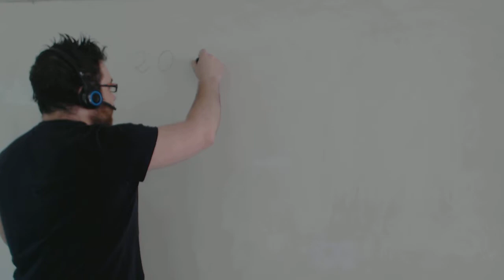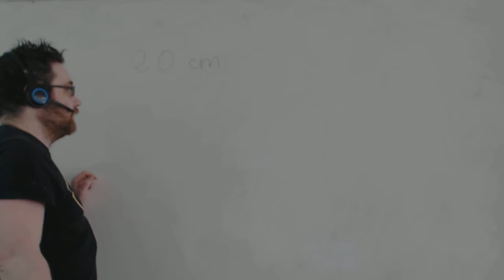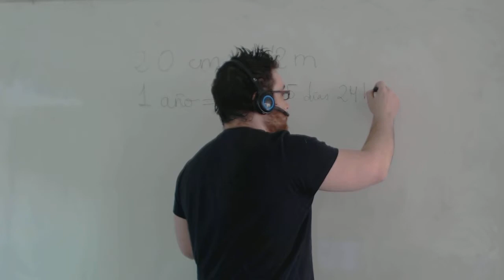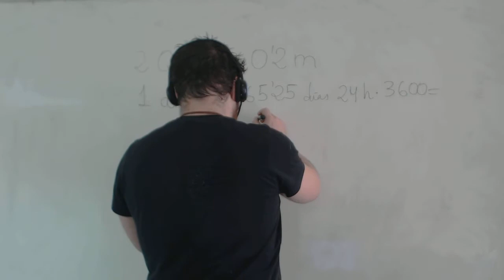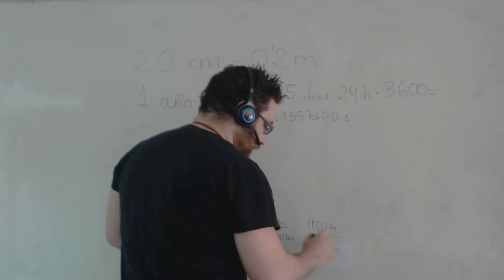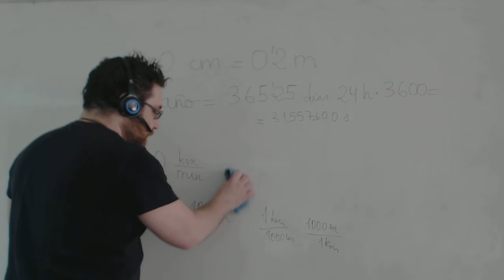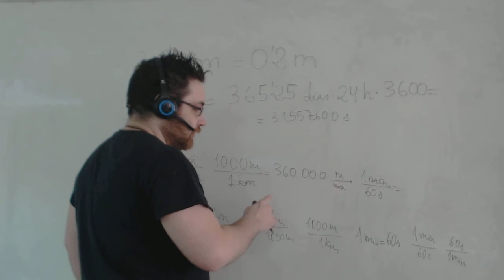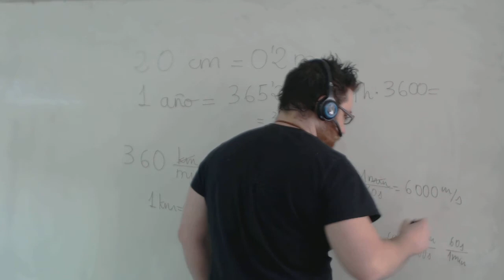La conversion de unidades Introduccion a los factores de conversion Academia Usero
La conversion de unidades Introduccion a los factores de conversion
Empezamos este vídeo convirtiendo unidades de longitud y de tiempo a unidades del sistema internacional. Conforme vamos avanzando, el alumnado nos explica que ellos cambian las unidades con reglas de 3 y les planteamos si han aprendido a cambiar kilómetros por hora a metros por segundo. En ese momento, introducimos los factores de conversión. Aunque esta vez no se quedaron del todo con el procedimiento, en siguientes vídeos sí lo hacen y comprenden que es una manera más limpia de realizar la conversion de unidades.
Academia Usero en Estepona, el centro de formación con más vídeos en Internet del Mundo presenta: La conversion de unidades Introduccion a los factores de conversion